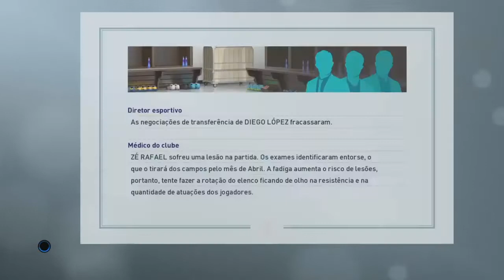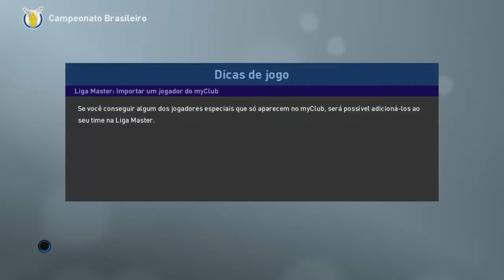NOSSA PRIMEIRA DERROTA NA LIBERTADORES! PES 2019 - MASTER LIGA #64